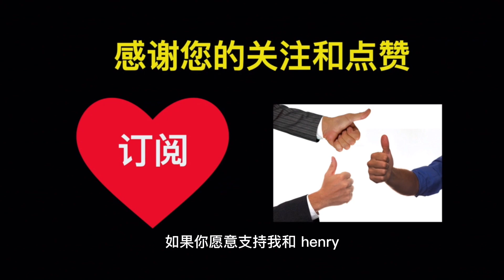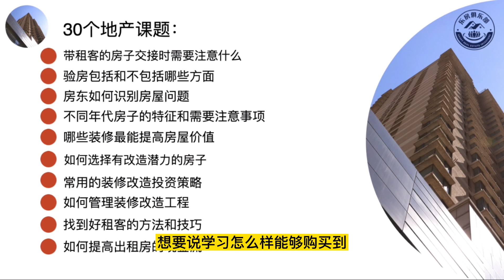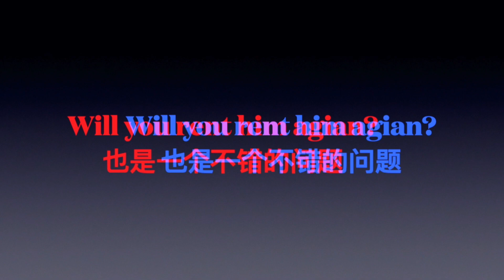澳洲Henry来做客啦！通过自媒体收入一年内从零到100万！拥有10+套出租房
希望参加我们近期和将来免费投资讲座的朋友们，请点击链接报名：

乐房俱乐部每个月为会员举办两次讲座和一次交流会，有会员专属微信群和论坛区供大家一起学习和交流。欢迎你加入乐房俱乐部和我们一起成长：